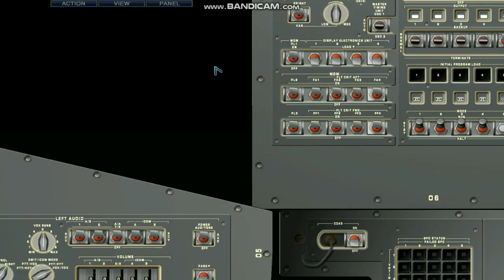Space Shuttle Mission 2007 How to Landing a Space Shuttle(Version 2)